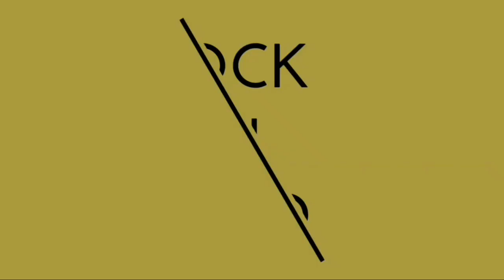Pameran dan kontes bonsai class madya sriwalk bonsai exhibition 2019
pameran dan kontes bonsai sriwalk bonsai exhibition 2019 class madya